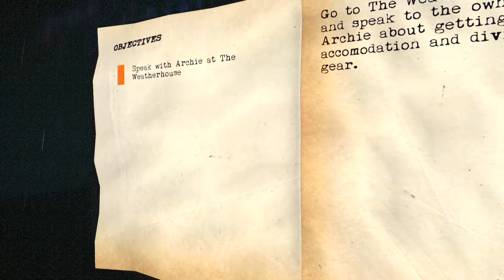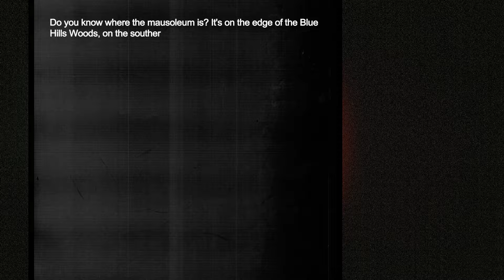It Sleeps Below The Haar: Gameplay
Explore Kellas Bay and it's surrounding forests, caves and ocean to uncover what lies beneath the fog-covered village.